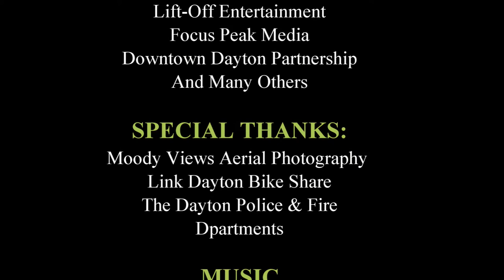Dayton Music Video filming for final scene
No, this isn't it. Shot in the Oregon District, Dayton, Ohio on October 31, 2015.